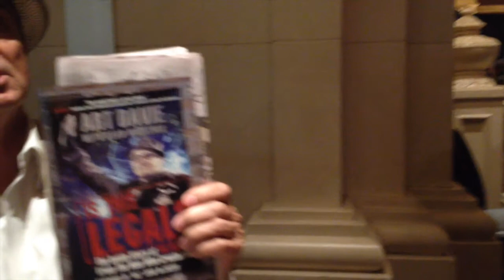Art Davie Interview with Steve Juon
- Steve Juon of Wrestling Observer and MMA Oddsbreaker conducts this one-on-one sit down with UFC founder Art Davie, whose book "Is This Legal?" is in stores now. Art talks about why 'One Glove' Jimmerson only had one glove, if he knew that pro wrestling would raid UFC for talent, why he ultimately sold the company and much more.